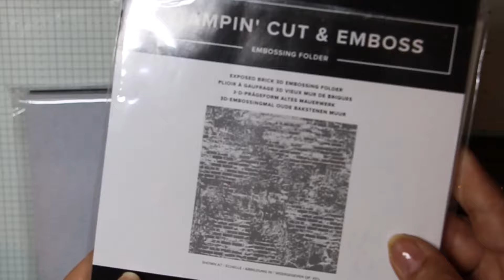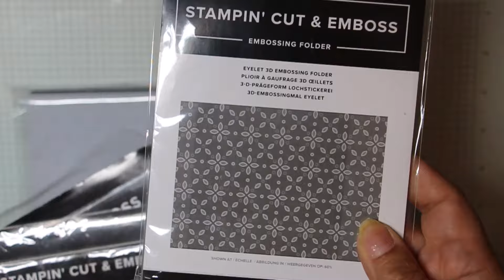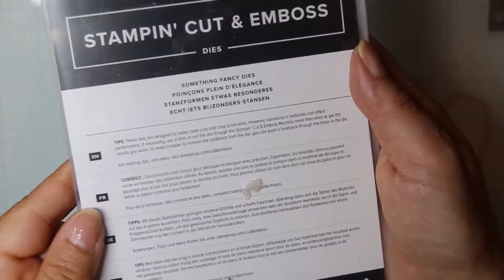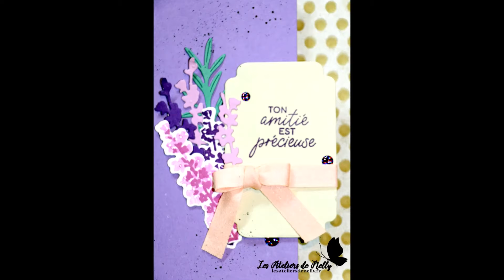Sublimez vos plioirs de gaufrage : une technique, trois modèles de carte !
Bonjour, je suis démonstratrice Stampin'Up ! Cela veut dire que je peux vous conseiller et vous vendre le merveilleux matériel de loisir créatif de cette marque avec lesquels je vous propose des tutoriels toute les semaines sur cette chaîne.

Aujourd'hui je vais vous montrer comment utiliser les plioirs de gaufrage. Je teste avec vous une technique super sympa pour les mettre en valeur, et je vous donne 3 modèles de carte faciles qui les mettent parfaitement en valeur. Ensemble, nous allons donc réaliser 3 cartes très différentes l'une de l'autre. Alors, à vos ciseaux ! ✂

Vous trouverez tous les détails de ce projet (détails des mesures, gabarit de coupe, matériel Stampin'Up utilisé...) sur mon blog :
lesateliersdenelly.fr
N'hésitez pas à aller y faire un petit tour !

Stampin'up ! :

Je suis démonstratrice indépendante Stampin'Up ! Depuis plus de six ans. Cela veut dire que je peux vous aider, vous conseiller et vous vendre le matériel ce cette marque.

Nelly